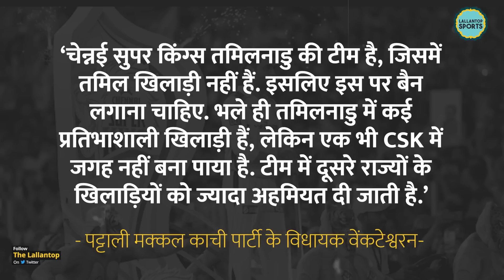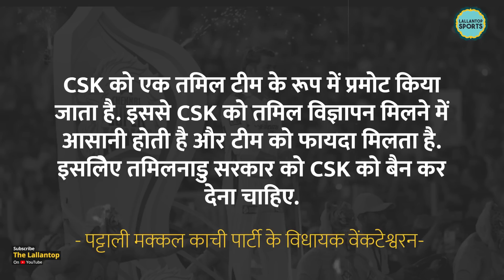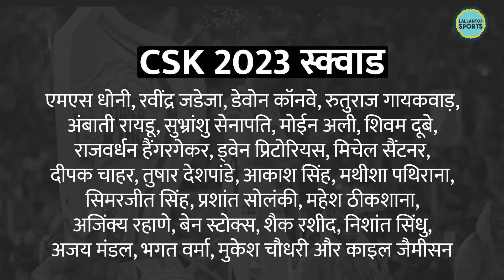Dhoni Team CSK पर बैन क्यों लगवाना चाहते हैं विधायक जी?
Dharmapuri Pattali Makkal Katchi (PMK) MLA SP Venkateshwaran requested the Tamil Nadu government to ban the Chennai Super Kings (CSK), alleging that the IPL franchisee does not have any local players.The MLA made the remark during the demands for grants for the Sports and Youth Welfare Department in the Assembly Tuesday. While speaking to the media, the MLA said he just reflected the public sentiment in the Assembly. Watch the video to know about it.

Edited by:pankaj